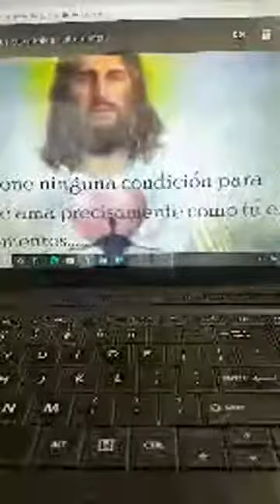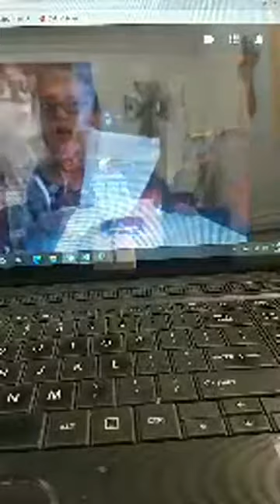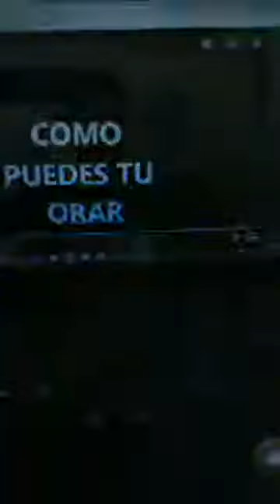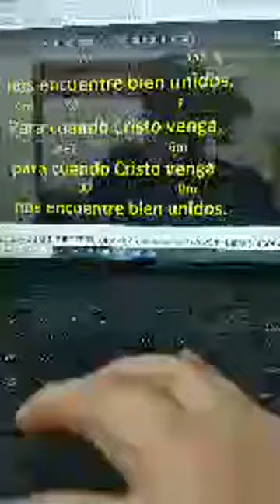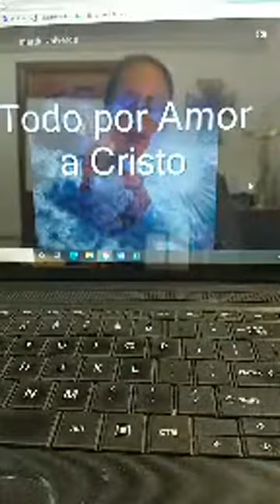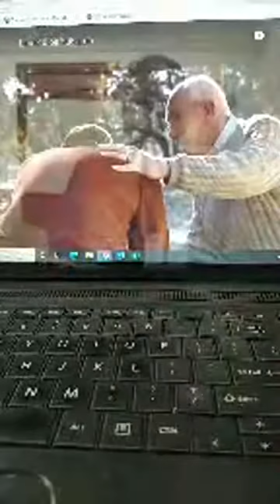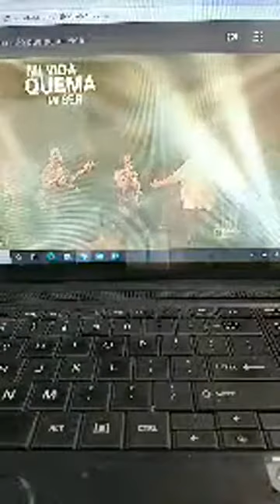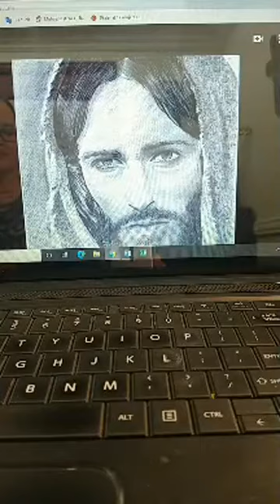Momento de Reflexión 14Sep2020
Alejandra Rodríguez